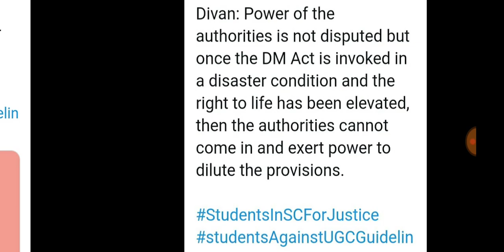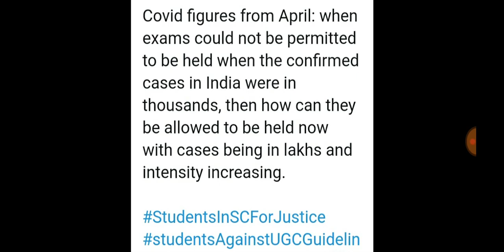SupremeCourtFinalUpdate The Court Is Again Adjourned To The Date?|bhuwantv| Cancel exams save lives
My Gadget Details:
Mobile : vivo &